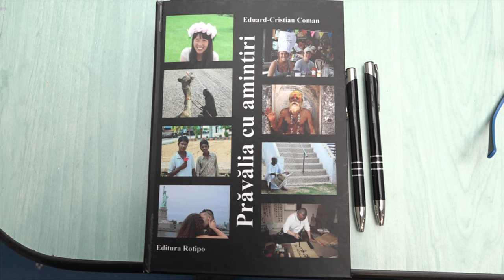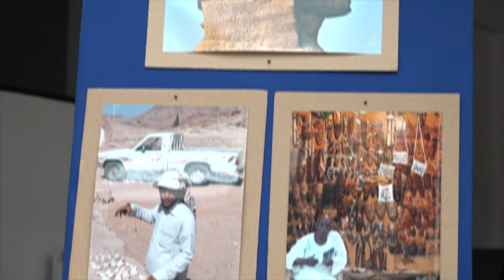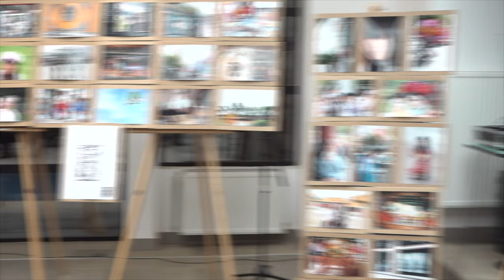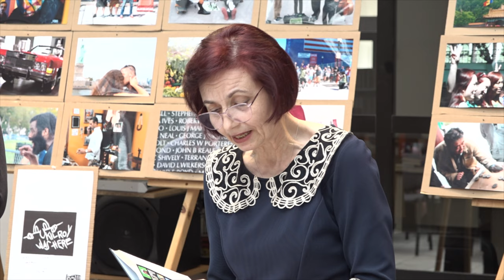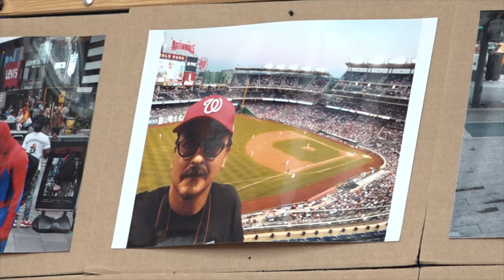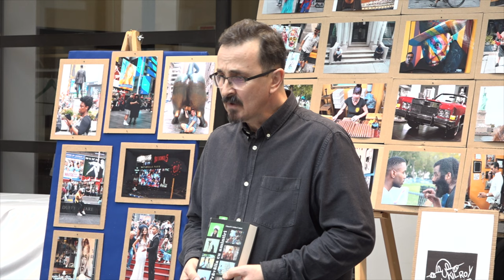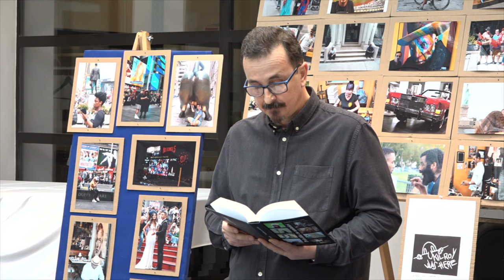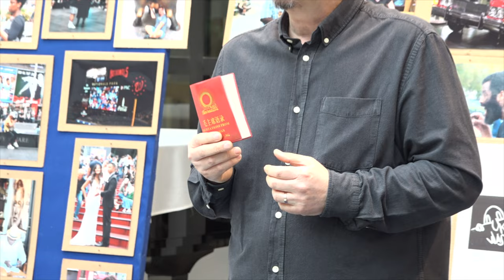ONESTI - Lansarea volumului Pravalia cu amintiri de Eduard Cristian Coman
ONEȘTI - Lansarea volumului Prăvălia cu amintiri de Eduard Cristian Coman FILMARE TELEVIZIUNEA LITERARĂ 4K.

Vizionare plăcută !

ROMANIA KEYWORD PRO PLUG-IN:
metaverse,
meta vers,
metavers,
metavers romania,